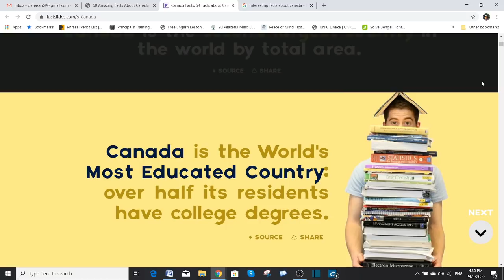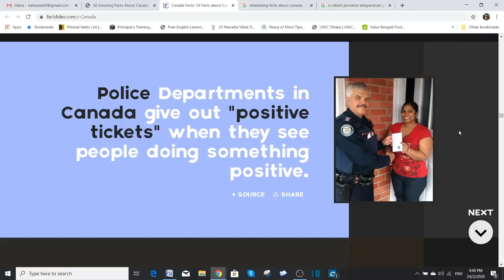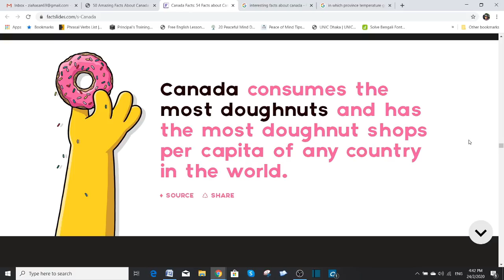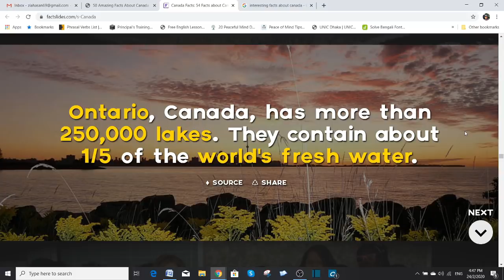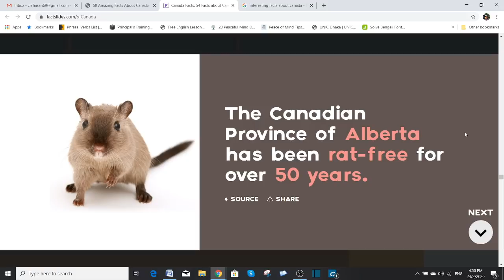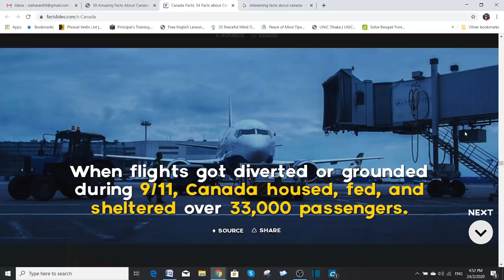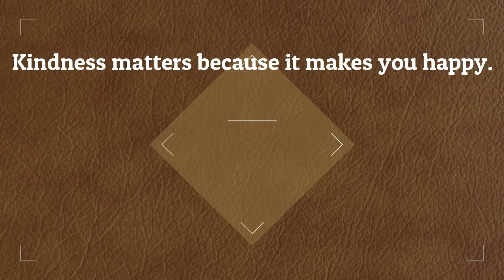কানাডা সম্পর্কে দশটি মজার তথ্য।। Zia Hasan from Canada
আসসালামুআলাইকুম!
কানাডায় যদি বিভিন্ন ইমিগ্রেশন প্রোগ্রামের মাধ্যমে স্থায়ী বাসিন্দা হয়ে আসতে চান
তবে এই চ্যানেলের তথ্যসমৃদ্ধ ভিডিওগুলো আপনাকে বেইসিক ধারণাটি পেতে এবং সেই অনুযায়ী প্রস্তুতি নিতে সহায়তা করবে। ধন্যবাদ!